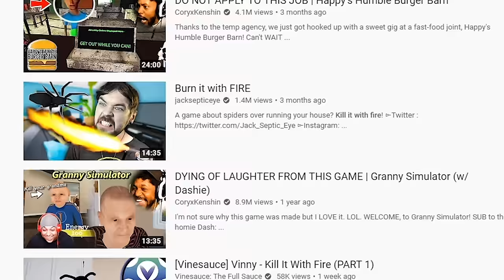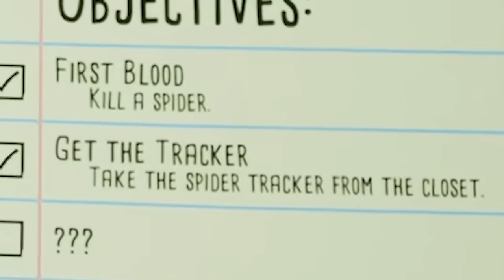how to kill spiders easy method (use a gun)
Kill It With Fire is a first-person action game about hunting spiders and causing collateral damage.

Snapchat! YuBplays

The spider - mankind’s most ancient and deadly nemesis. As a licensed Kill It With Fire exterminator, it’s time to fight back! Assemble your arsenal of increasingly excessive weapons, track spiders across suburbia, and burn everything in your path!

To defeat spiders you must exploit their one weakness: FIRE. Or bullets. Or explosions, throwing stars, gettin’ smushed by stuff...pretty much anything, really. But that doesn’t mean it’ll be easy - first you’ve gotta find the spiders. Use state-of-the-art arachnid tracking technology to pinpoint your target's location among hundreds of potential hiding spots - then, torch everything and smash the spider with a frying pan after it runs out. It’s the only way to be sure.

Features:
Tons of unique weapons and equipment.
Eight different spider species.
“Realistic” fire simulation system.
Gratuitous chaos and destruction.
Dozens of optional objectives.
Loads of hidden upgrades.
Battle in the Arachno-Gauntlet!
A secret ending?!?! (...shh!)